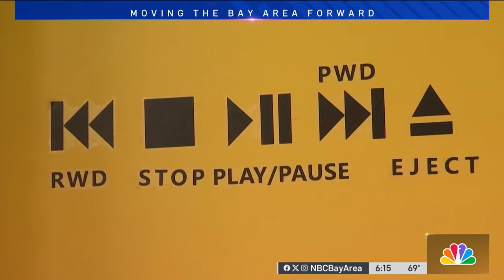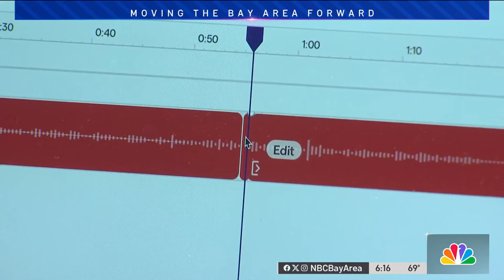State honors Fremont High School's Media Academy in Oakland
A media academy at an Oakland school that was almost shut down has not been given one of California's most prestigious educational awards. Velena Jones reports.